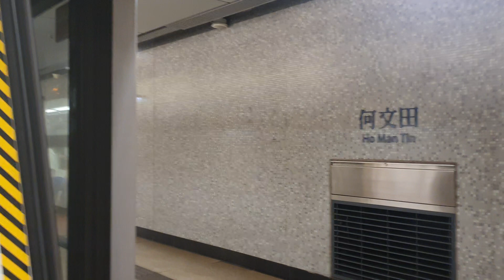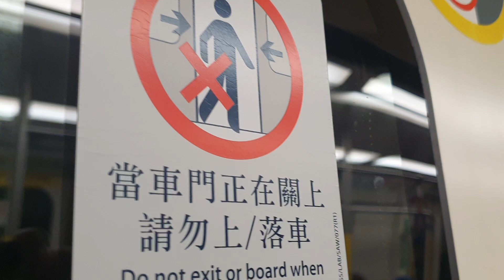MTR Kwun Tong Line from Whampoa to Mong Kok 港鐵觀塘綫黃埔至旺角